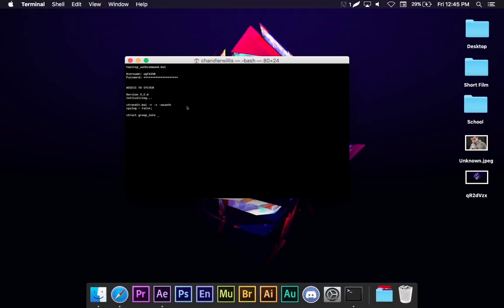Project Glass Computer Animation